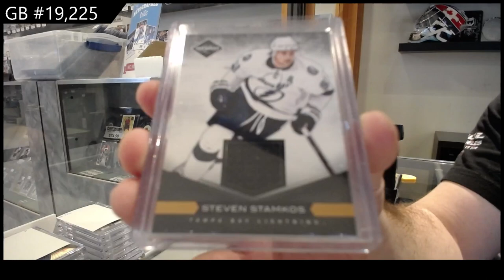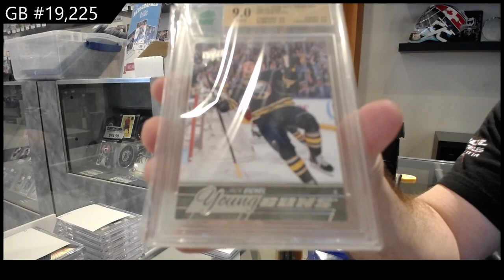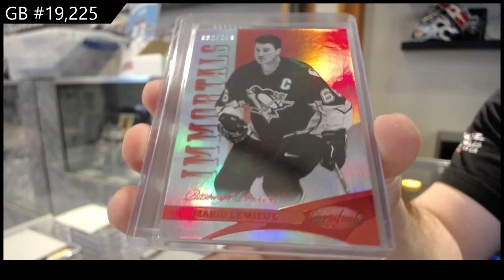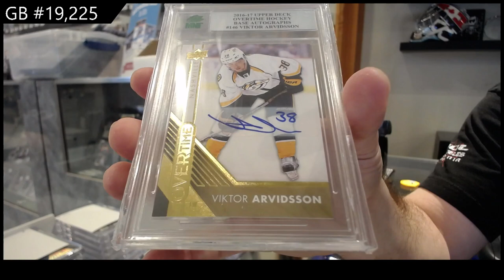2022 CNC Infinity Plus Hockey 2 Box Break - C&C GB #19,225